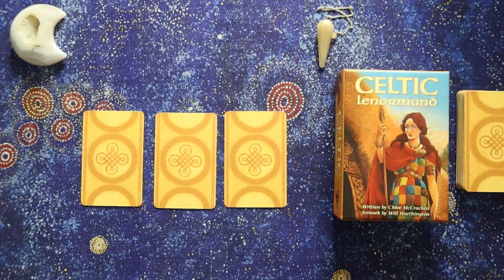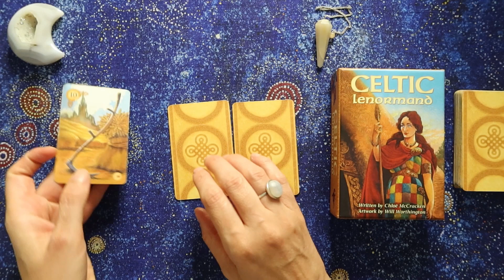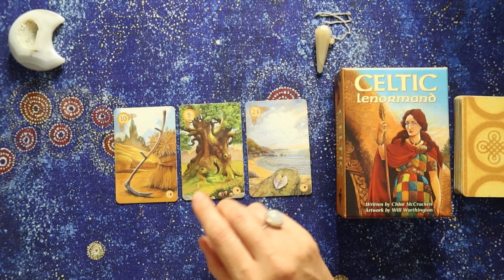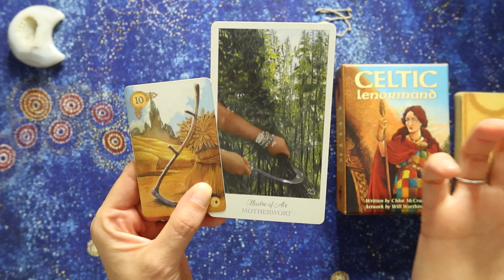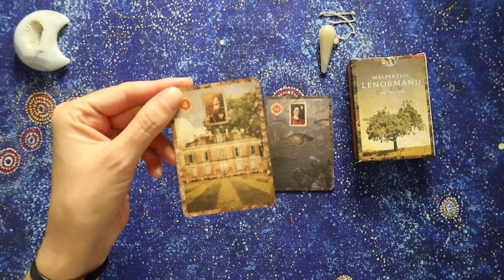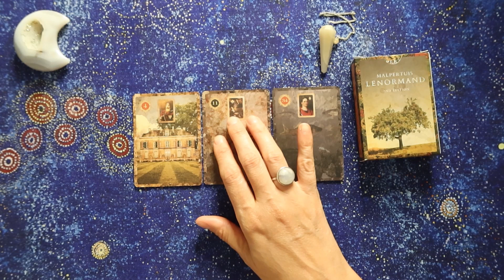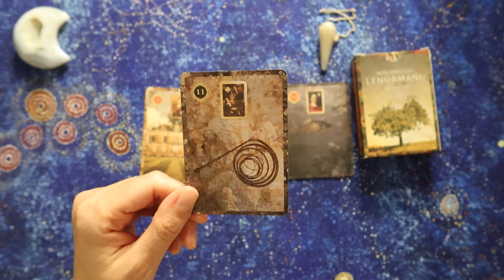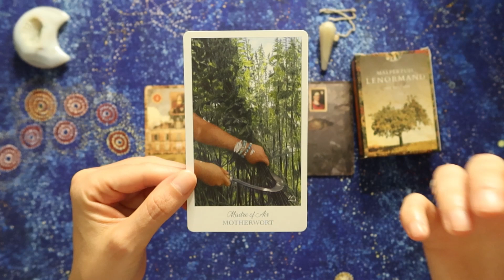How my daily 3 card Lenormand readings actually turned out in real life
Here are 2 great examples of 3 card Lenormand draws and how literal they turned out to be. The cards used are from the Celtic and Malpertuis Lenormand.

✨About me:
I am a tarot reader and astrologer based in Queensland, Australia. My channel name originates from the stunning tropical Whitsunday region of Queensland, where I lived at the time of creating my consultancy, and still have close ties to. I was born in Romania on a Full Moon with the Sun in Sagittarius and Moon in Gemini, gifting me a thirst for exploration, adventure, learning, books, mystery and magic. I study and practice the sacred oracular crafts of Tarot, Lenormand and astrology, and have done so for over 15 years. I also practice a nature based spirituality, honouring the cycles of the Moon, Sun, seasons and the inherent magic and wonder of our Mother Earth.